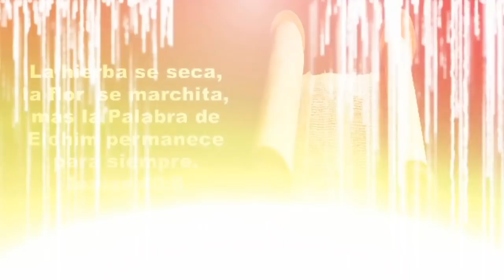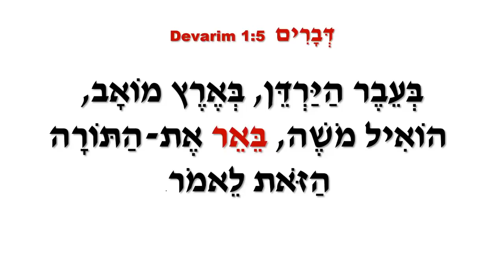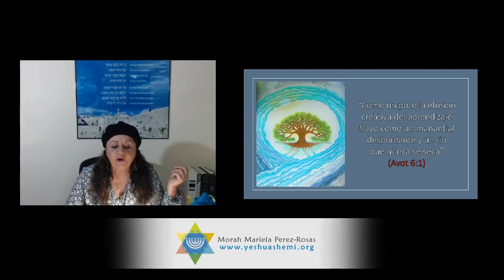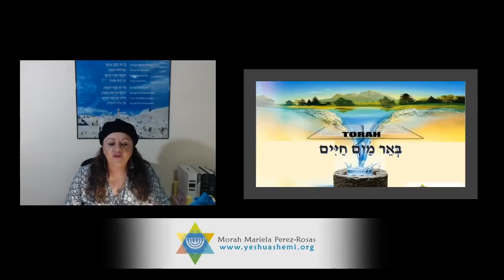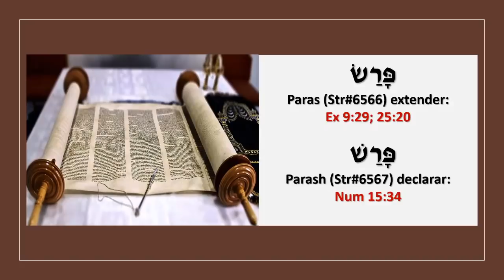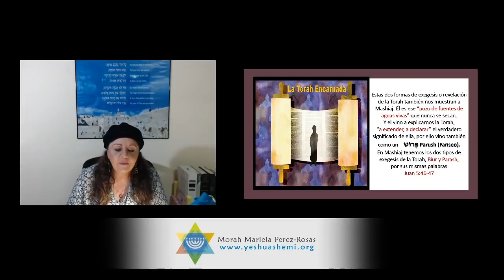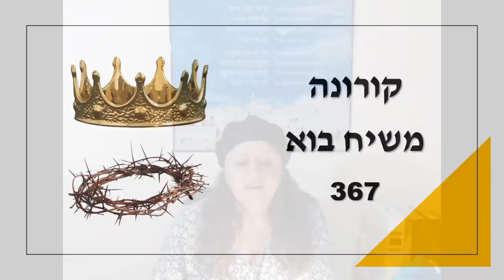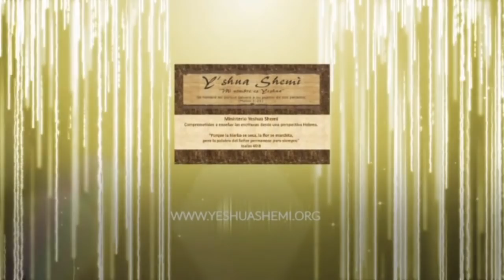Parashat Devarim 5780: Dos Revelaciones de la Torah